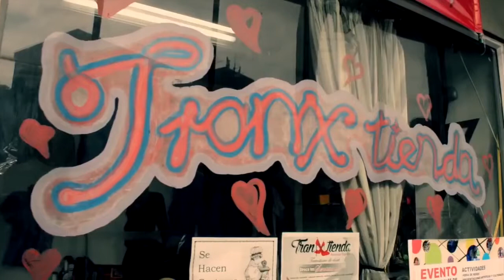XIII Fice - Festival El Espejo 2016 - Panorama Nacional 1.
El Espejo 2016 - Panorama nacional I. 101 minutos.
Biblioteca Pública (El Tintal)
Manuel Zapata Olivella   4-5,8,10-11 de agosto   3 p.m.
Av. Ciudad de Cali No. 6C - 09

Jueves 4 de agosto 3 p.m.

Fase nigredo de Nicolás Jiménez. 10 min. 2015
En los tiempos modernos, Roberto, un empresario, sufre una ruptura que lo deja arruinado por completo tanto emocional como materialmente. Enclaustrado en sus profundos tormentos, sobrevive de recuerdos y vaga como un mendigo loco por las calles de una ciudad mortecina. En ese estado alucinante (conocido como la fase nigredo por la alquimia medieval donde la materia se pudre para ser transformada), puede renacer (o no) como un ser divino.
Guionista: Nicolás Jiménez. Productora: Daniela Camacho. Fotografía: Sebastían Mancera.  Montaje: Nicolás Jiménez.  Sonido: Ivonne Hoyos.  Actores: Andrés Bejar, Yalile Kassem.

Sin título de Ricardo Perea, Julio Lamaña.
(Guion, producción, fotografía y montaje). 18 min. 2015.
Cortometraje sobre la montaña de Monserrate en Bogotá (Colombia). Ese espacio es lugar de peregrinaje católico y civil. Las historias que allí; se encuentran configuran realidades a través de tópicos y discursos ajenos. Las narraciones configuran nuestra realidad. Poco  importa que sean ciertas o no.

La favorita de Fernanda Ariza. 11 min. 2015.
En el centro de la ciudad de Bogotá donde todo parece estar perdido entre drogas, alcohol y prostitución los habitantes del barrio la favorita se reúnen todos los jueves a compartir un trozo de pan.
Guion: Fernanda Ariza. Producción: Vanessa Samacá.  Fotografía: Andrés Sánchez. Sonido: Valentina Romero. Montaje: Fernando Camargo.

James de Hernán D. Arango. 20 min. 2015.
Una pareja de jovenes punkeros se enamoran y se van a  vivir juntos, Sara trabaja para mantener a su hijo James que busca cada día ser como su padre lo que genera conflictos con su madre, pero el sigue su búsqueda de su padre simbólicamente.
Guion: Hernán Arango. Producción: Melissa Cañas. Dirección de arte: Felipe Weo.  Fotografía: Didier Molina. Sonido: Gabriel Arango. Montaje: Hernán Arango.

Esclavas de Alejandro Chaparro. 25 min. 2015.
“Esclavas” es una reflexión documental que expone lo aberrante de un sistema prostituyente. Las protagonistas reflexionan, desde sus vivencias, sobre las implicaciones y las secuelas que la prostitución ha dejado en sus vidas. Sus voces son el detonante del análisis de un grupo profesionales dedicados a investigar y defender la posición de la mujer en el devenir del capitalismo, sistema que perpetúa esta realidad y que ha validado este tipo de violencia.

Cuando una mujer nace, no elige su destino. La explotación, la prostitución y la esclavitud son amenazas constantes: la historia, los patrones culturales, los sistemas económicos y los ritos que conforman la civilización, constriñen sus posibilidades. La explotación de sus cuerpos como mercancías en manos de traficantes motivados por el desenfreno consumista de la sociedad, anulan sus capacidades como seres humanos.
Producción e investigación: Frida Spiwak. Producción: Ángela Lara. Art Concept, Dirección VFX y Postproducción: Efraín Tarriba. Dirección de Fotografía: Alejandro Chaparro. Fotografía: Luis Fernando Ramos. Edición y Montaje: Alejandro Chaparro.

Atrévete a ser de Gaby Ángel. 17 min. 2015.
“Una agencia Audiovisual es contactado por una boutique de accesorios  y prendas de vestir para Mujeres Trans con el objetivo de generar una campaña comercial y publicitaria dando  a conocer los servicios y el estilo de Tranxtienda  que durante años se ha posicionado y ahora que quiere extenderse como una cadena con el servicio más completo, esto llevara a  las Productoras Audiovisuales de Transescena en una aventura para lograr la producción encomendada”.
Guion: Gaby Angel. Producción: Leyda Ortega. Sonido: Michael Téllez. Montaje: Michael Téllez.

PROGRAMACION
XIII Fice – Festival internacional de cortometrajes y escuelas de cine El Espejo. 4 al 11 de agosto de 2016. Bogotá, Colombia.

Sala Fundadores de la Universidad Central  4-6 de agosto               2:30, 4:30 y 6:30 p.m.

Biblioteca Nacional de Colombia  5, 8-11 de agosto      4 y 6 p.m.

Cinemateca Distrital de Bogotá    5-11 de agosto     9 a.m., 12:30, 3, 5 y 7 p.m. Carrera 7 No. 22-79

Museo Nacional de Colombia  6 de agosto        4 p.m.
Carrera 7 No. 28-66

Biblioteca Pública (Parque el Tunal)
Gabriel García Márquez   9 de agosto                        5 p.m.
Calle 48B Sur #21-13

Secciones del festival